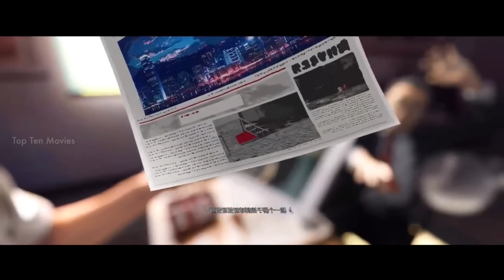8 அந்நியர்கள் தேடும் திவ்ய சக்தி!!! | Tamil Movie Explained | Hollywood Movies In Tamil Voice Over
8 அந்நியர்கள் தேடும் திவ்ய சக்தி!!! | Tamil Movie Explained | Hollywood Movies In Tamil Voice Over